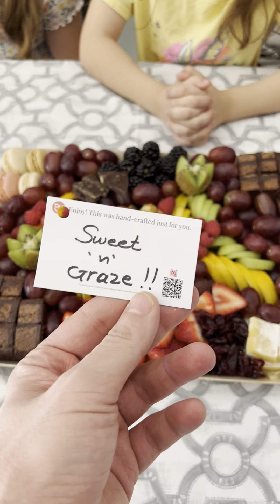THIS Was Way Better Than A Birthday Cake! For My Daughter's 6th... | Perez Hilton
THANK YOU, Graze Craze of South Las Vegas!